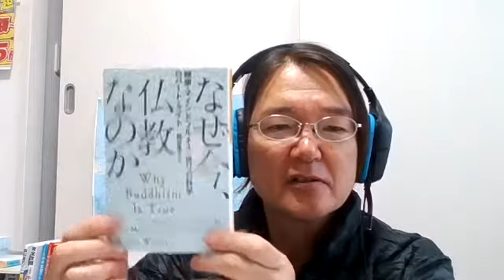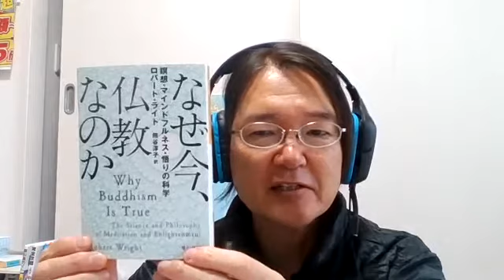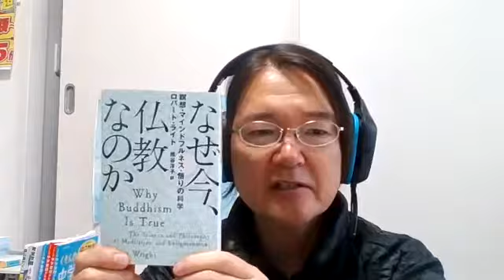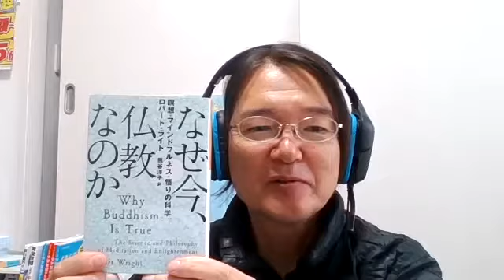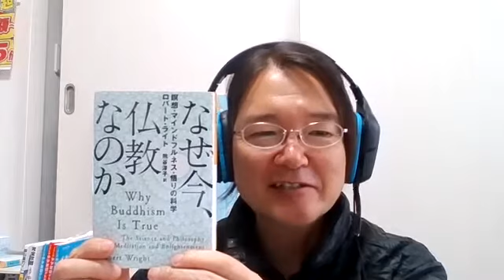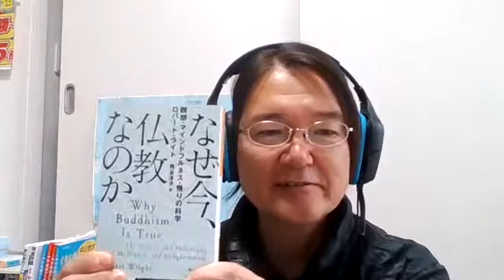『なぜ今、仏教なのか 瞑想・マインドフルネス・悟りの科学』終わり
ロバート・ライト著　熊谷淳子訳　ハヤカワノンフィクション文庫
無我というものを現代科学で説明してみる。

なぜ今、仏教なのか　マインドフルネス　ロバート・ライト